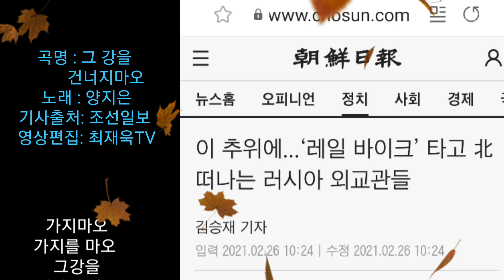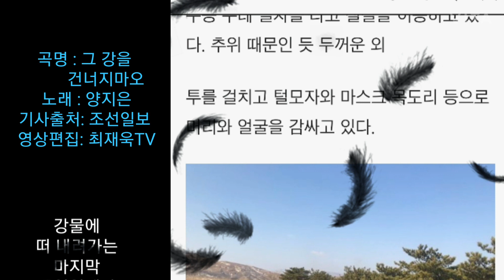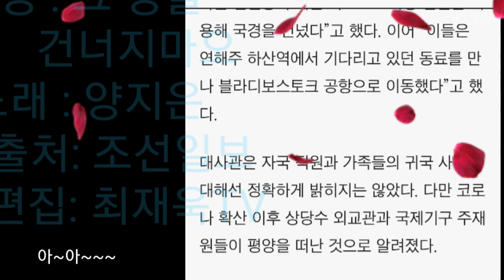이 추위에...‘레일 바이크’ 타고 北(북한) 떠나는 러시아 외교관들,조선일보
이 추위에...‘레일 바이크’ 타고 北 떠나는 러시아 외교관들